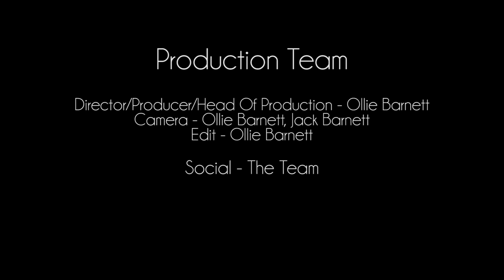Bass The Boat Party [Trailer]: Visual Base TV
Has to be one of the best parties, check it out!